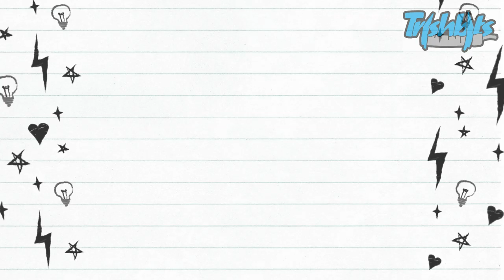HOW TRISHBITS SHIN SPLITTERS ARE MADE || DIY CNC trishbits diycnc how its made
DID YOU WONDER HOW THE TRISHBITS SHIN SPLITTERS ARE MADE FOR THE SCHUMACHER COUGAR LAYDOWN BUGGY? THESE ARE PROUDLY MADE BRITISH PARTS.
SO I WANTED TO SHARE A VIDEO ON HOW I MAKE MY SHIN SPLITTERS ON THE MACHINE I'VE BEEN BUILDING IN THE GARAGE. BEFORE I USED A MUCH SMALLER MACHINE WHICH TOOK MUCH LONGER TO MAKE EVERYTHING.